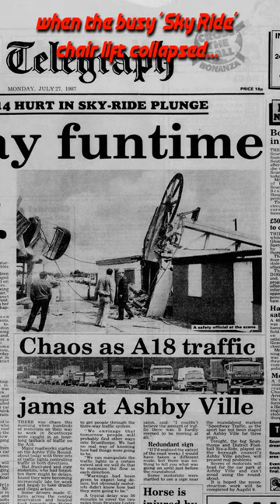The Dalek that saved lives!